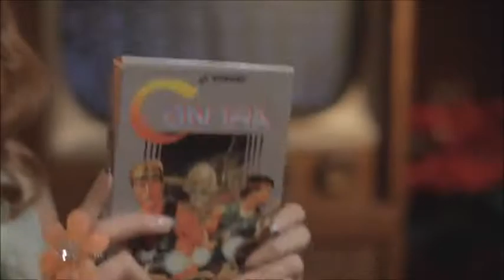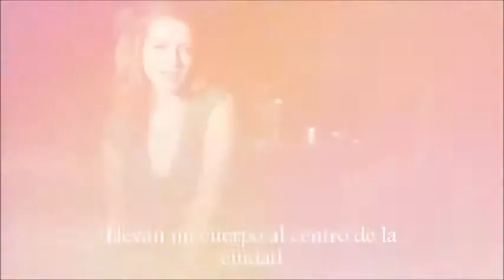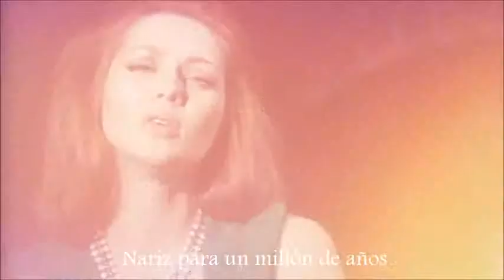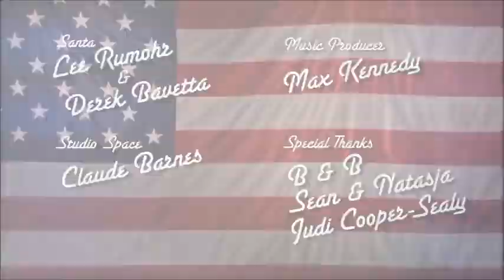The Lana del Rey "Holiday Album" - Subtitulada en Español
Starring Ashleigh Harrington Twitter @ theshleigh